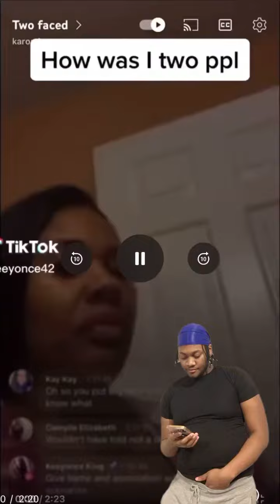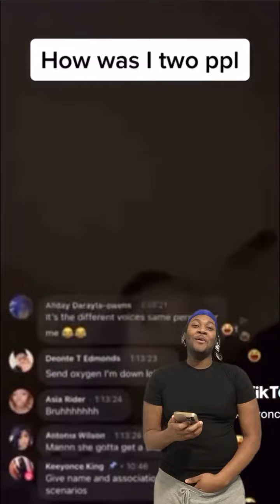LMAOOO This Woman is Hilarious!!!